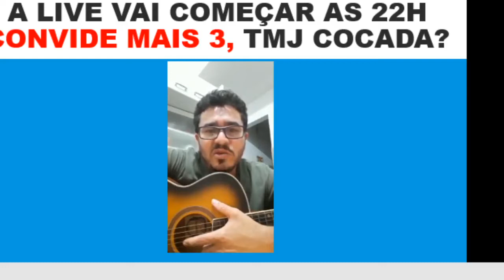Live # 056 de olho na dica se SUA MULETA É TIRAR MUSICA DE OUVIDO OU PARTITURA 7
Esta é uma aula de violão do zero estilo fingerstyle, facilitada para iniciantes,  é um verdadeiro pote de ouro! Ministrada pelo professor de violão Clovis Martini de Barros, criador do método Dmusichouse e do primeiro curso online do mundo de violão e guitarra, representa uma revelação de SEGREDOS MUSICAIS, usados pelos principais mestres mundiais.
Live # 056   de olho na dica se  SUA MULETA É TIRAR MUSICA DE OUVIDO OU PARTITURA 7, é uma vídeo aula para violão e guitarra que contém dicas, segredos, truques de ritmos, batidas, dedilhados e sacadas matadoras de como tirar música de ouvido, sem precisar de um professor de música,  este manual de acoustic guitar vai te mostrar, passo a passo como fazer solos de violão e guitarra, pegar o tom da música, como cantar e tocar ao mesmo tempo, como afinar a voz, ouvido, e levar o aluno a entender toda a relação entre os acordes da música.

Este método de entendimento, fará toda a diferença na sua maneira de tocar e ouvir música! Estes segredos não são revelados por nenhuma escola, site de cifra, professor de música presencial ou online.

Tais truques, dicas e segredos não são contados jamais! Por isso aproveite ao máximo esse conteúdo, anote, divulgue e compartilhe esses truques que são top Jedi, porque isso é muito mais que um curso de violão, e principalmente, deixe nos comentários sua opinião sobre estes ensinamentos tão valiosos, comprove os resultados destas dicas.
Participe deixando um comentário, sua opinião é muito importante para nós! Se algo não ficou claro, comente.

Na medida do possível todas as dúvidas serão tiradas!
Sugiro esta Playlist que contém outras aulas de fingerstyle que recomendo deste assunto:
O Prof Clovis Martini de Barros revela segredos do fingerstyle e violão clássico que são aplicáveis ao quadrado magico para você solar, achar acordes e perceber as cadencias harmônicas de forma simples.

Esta aula de teoria associada ao conceito de “como tirar musica de ouvido”, mostra cadencias do tipo 145, cadencia 251 e outras são que frequentemente abordadas em todos os estilos musicais. Além disso, você entenderá com muita clareza (na prática), a formação de escalas maiores, escalas menores, escalas pentatonicas, intervalos harmônicos, intervalos melódicos, escalas pentatonicas maiores, pentatonicas menores e modos gregos são apresentados no formato de teoria musical, harmonia funcional e dicas de percepção musical tão fáceis que ate sua vó vai entender.

O Mestre Jedi Prof Clovis Cocada, apresenta um verdadeiro tutorial que mostra como tocar, como decorar, como fazer e como aplicar estes conceitos a vários estilos, batidas, levadas e ritmos, tais como: sertanejo, gospel, mpb, rock, rock pop nacional, blues, reggae, música clássica, samba, bossa nova, jazz, violão clássico,  popular e principalmente fingerstyle.

A apresentação do conteúdo pode ser facilmente adaptado para tirar músicas de ouvido, além da escrita e leitura de tablaturas, cifras e partituras em PDF, essas partituras e tablatura são igualmente validas para piano, teclado, baixo e instrumentos de sopro, cuja partitura são escritas na clave de sol.

Esta aula de violão completa para iniciantes, serve de base para todos os instrumentos, pois mostra princípios de harmonia funcional e teoria musical, que pode ser facilmente aplicada às diversas formas de como usar, como aplicar os modos gregos, intervalos e escalas.

Por consequência, a formação de acordes, cifragem, analise harmônica, análise melódica, ciclo de quartas e ciclo de quintas são amplamente facilitadas. Isso porque muitos exemplos foram tirados de músicas para iniciantes do violão, outras dicas para decorar as notas, melhorar a abertura e agilidade das mãos, proporcionam ao violonista e guitarrista um melhor conhecimento do braço do violão e da guitarra.

Se liga Cocada!! Salve os assuntos abordados nesta aula chamada: Isso porque ela será tirada do ar, dentro de uns 5 dias ficará a disposição, somente para a COMUNIDADE de DISCÍPULOS.

Quer aprender teoria, partitura e tirar musica de ouvido do jeito mais fácil e de graça?